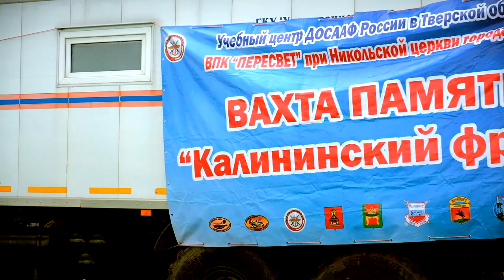Под Тверью из Волги достали машину времен Великой Отечественной войны